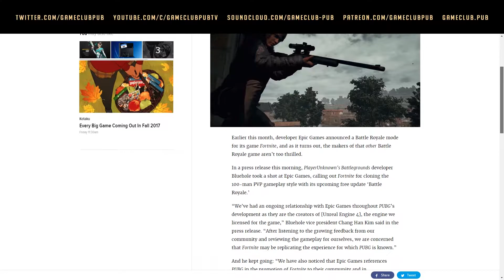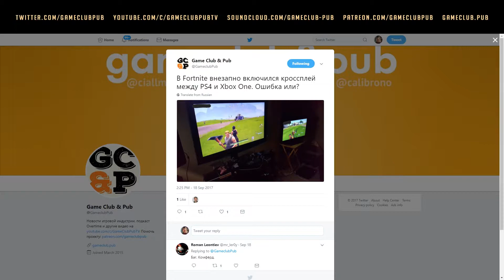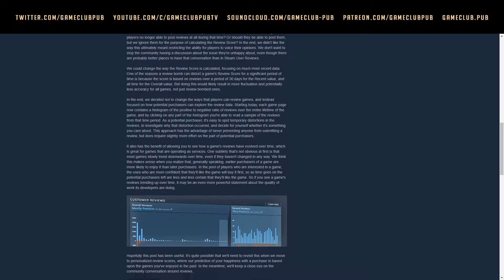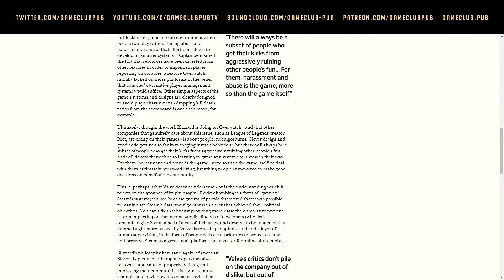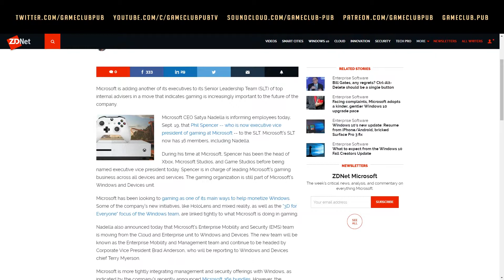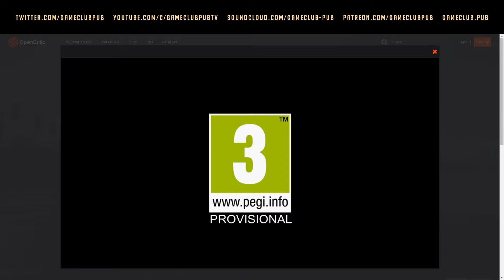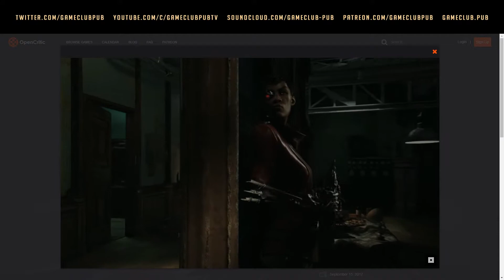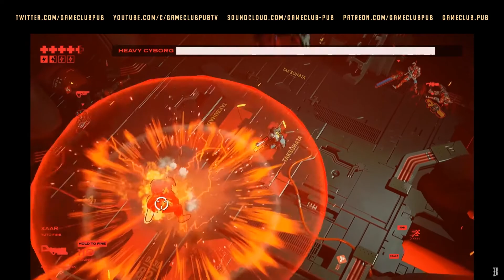Overtime #103 [Ашот Ахвердян, PUBG против Fortnite, TGS 2017, Steam и ревью-бомбинг, 3/10 NBA2K18]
00:00:50 Привет! В гостях Ашот Ахвердян, тот самый. Поговорим о квестах? В конце выпуска!

00:02:05 Неделя на GC&P: видео о Divinity: Original Sin 2 Dishonored: Death of the Outsider и Ancient Frontier

00:05:09 PUBG vs Fortnite, цирк с конями просто. С 26 сентября поиграть в Fortnite BR все смогут бесплатно.

Плюс интересное — кроссплей между PS4 и XBO. Ошибка!

00:16:50 TGS 2017! Dragon’s Crown Pro на PS4 (в январе Final Fantasy IX на PS4 (уже!), ремастер/римейк (?) Zone of the Enders для PS4 / PSVR Monster Hunter World — 26 января Left Alive Earth Defense Force: Iron Rain

00:28:07 Ревью-бомбинг и гистограммы в Steam. И, господи, тут тоже геймергейт.

00:36:08 2K Games, NBA2K18 и The Sixth Axis со своей «тройкой».

00:43:16 Блиц-блок!

Divinity: Original Sin 2 продается очень хорошо, а мы радуемся за Larian.

Фил Спенсер теперь отвечает напрямую перед Сатьей Наделлой. Xbox будет получать больше ресурсов и возможностей?

Обновление R6 Siege ломает PS4! Будьте осторожны. Починили.

00:49:16 Релизы: Project CARS 2 (ругают за баги, но в целом хорошо Dishonored: Death of the Outsider (ругают за небольшую продолжительность и реюз уровней Marvel vs. Capcom: Infinite (средне ECHO (от ex-IOI! Danganronpa V3: Killing Harmony (без спойлеров не объяснить, но некоторым сильно не нравится Guild Wars 2: Path of Fire ( SteamWorld Dig 2 ( The Witness на iOS ( Heat Signature (Hotline Miami в космосе!

На следующей неделе: Ruiner А потом, наверное, и Cuphead.

01:17:06 Ашот Валерьевич о старых и более-менее новых квестах! Например, об играх Daedalic.

Ведущие: Коля Л. (@calibrono) и Коля Т. (@ciallmhar).

Также: аудиоверсия Overtime (еще можно найти в iTunes) + подкаст «Небезопасно для работы» об играх, книгах и кино (в отпуске!):